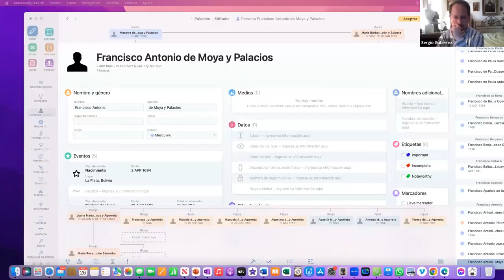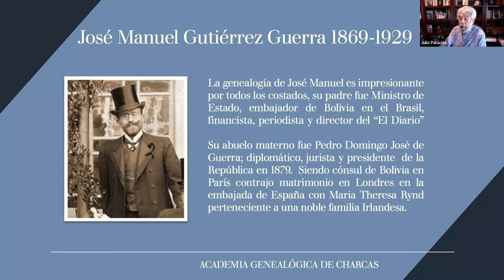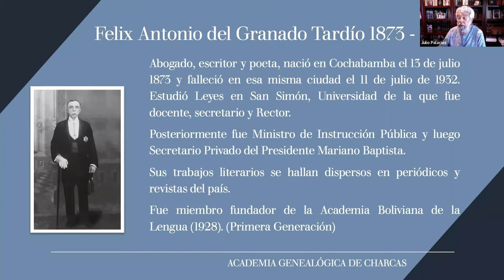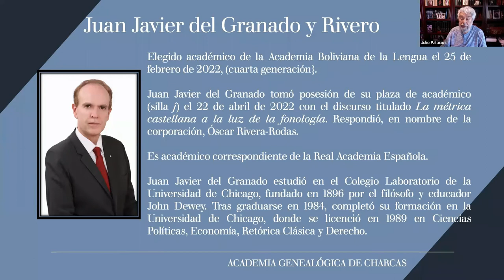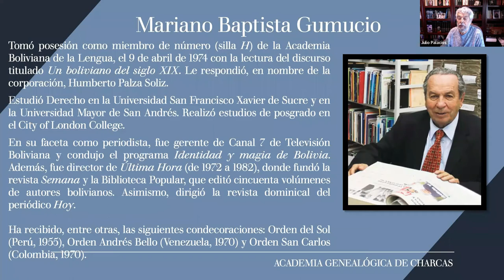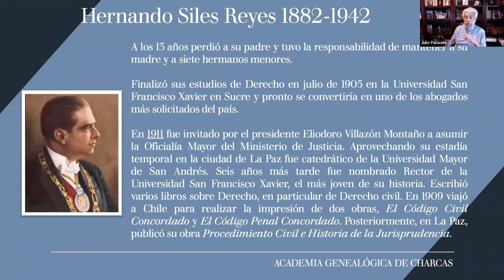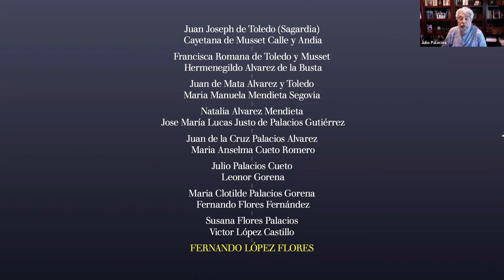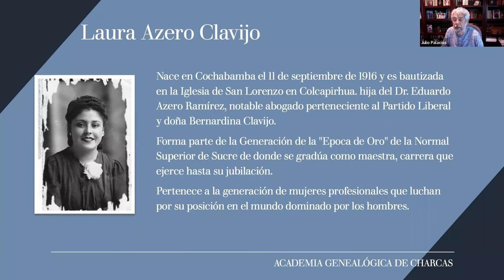Genealogía de JUAN JOSÉ DE TOLEDO por Julio Palacios Azero (2da parte)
Conferencia  de nuestro académico fundador Julio Palacios Azero, sobre JUAN JOSÉ DE TOLEDO, Escribano de su Majestad. Secretario de Cámara de la Audiencia de La Plata y CAYETANA DE MUSSET CALLE Y ANDIA (2da parte)